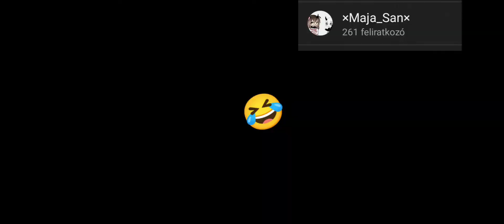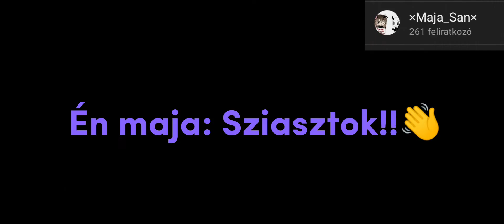24 óra egy Börtönben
1.Becenév: (Akira)A nyuszi fülű helyi
fagyimanó
2.Becenév: (Noncsi)A Rablós
nyugis gyerek
3.Becenevem: (Én maja,majuka) Egy hülye gyerek még is szél hámos
4.Becenév: (Noir) A rendőr kapitánya